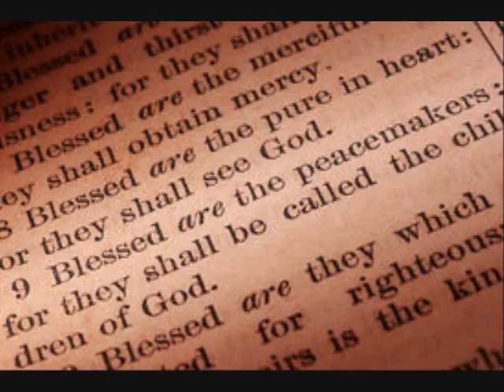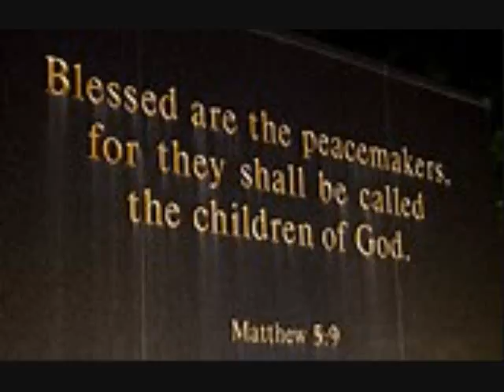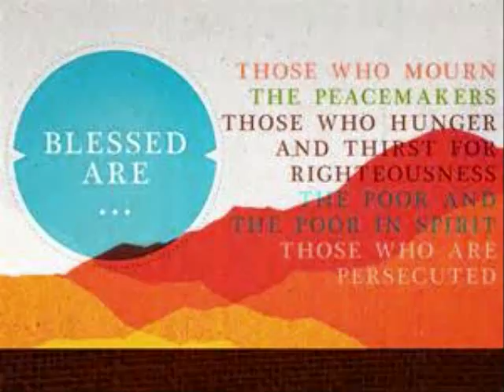The Peacemaker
Played on my MIM Fender Standard Strat with 57/62 pups.